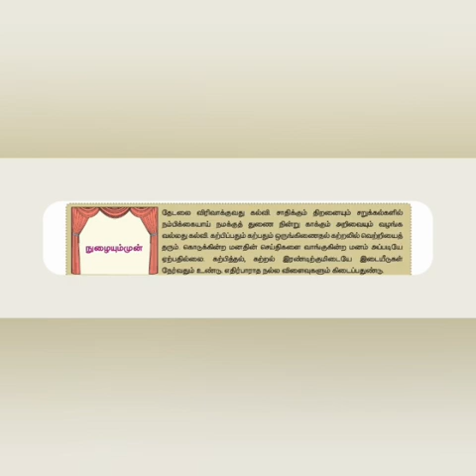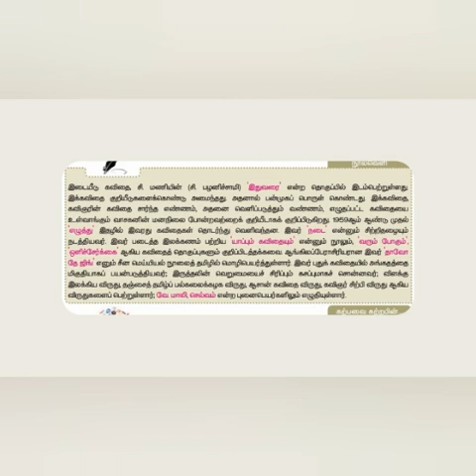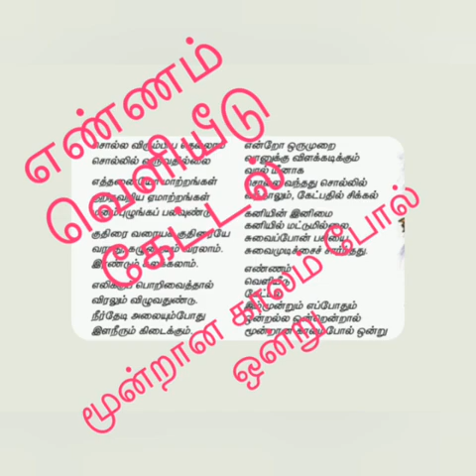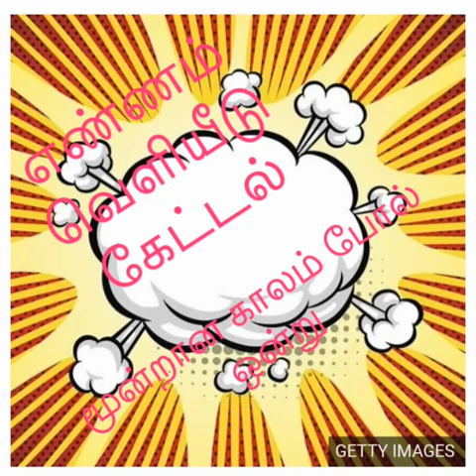இடையீடு.......மூன்றான காலம் போல ஒன்று...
இயல் 4 12ஆம் வகுப்பு .தமிழ்